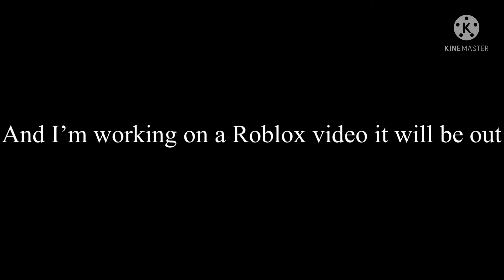Subscribe to MLBMaster720